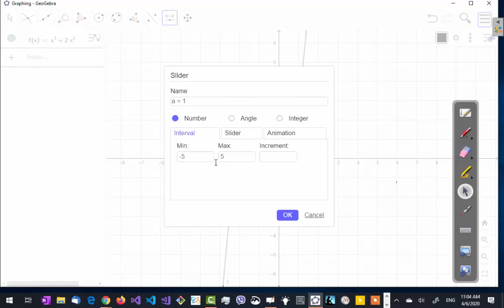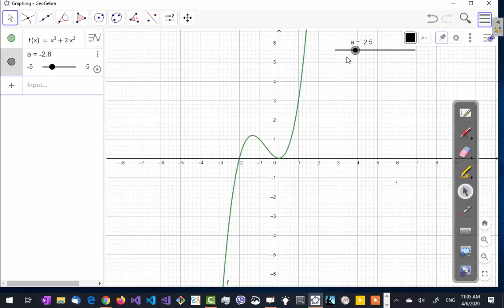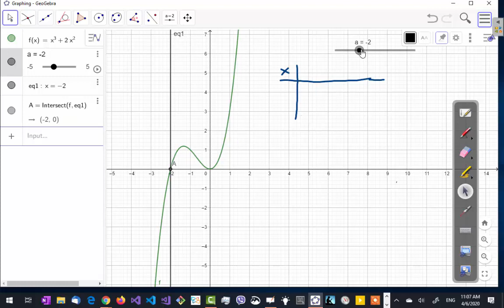Tableau de signe et tableau de variation d'une fonction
Visualisation à l'aide de géogébra et d'un point mobile sur la courbe